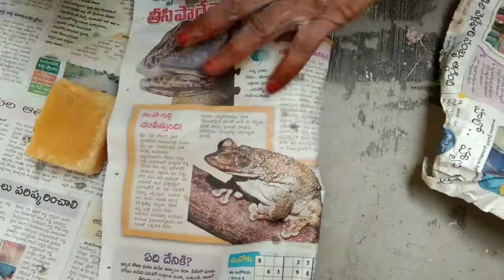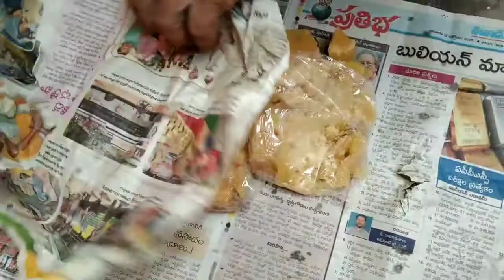How to make traditional sweet kobbari burelu with simple method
Kobbari Burelu | Traditional Sweet | How to make kobbari burelu | Coconut Traditional Sweet | Andhra